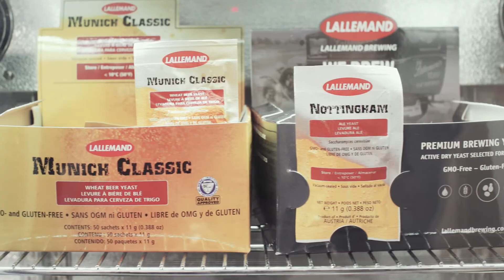Mash Chief Christian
Die offene Brauerei MASH PIT in Berlin-Kreuzberg bietet noch mehr als nur Braukurse und Equipment für Hobbybrauer.

Christian Gläser, der MASH CHIEF erzählt, was es noch so gibt.